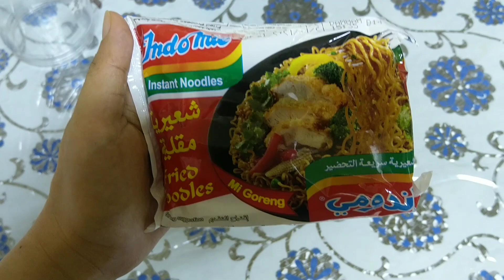Pancit ni Inday - Happy Mother's Day (Quarantine Special)😜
Pancit is love😍